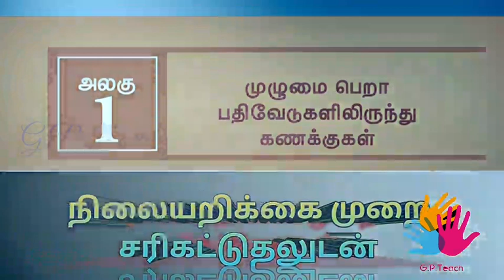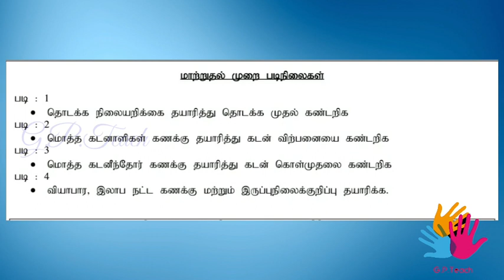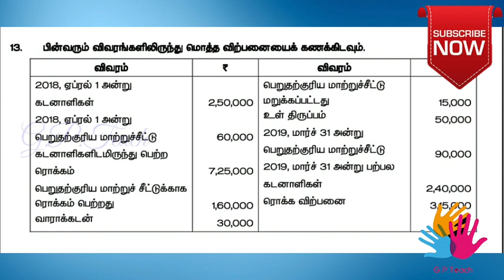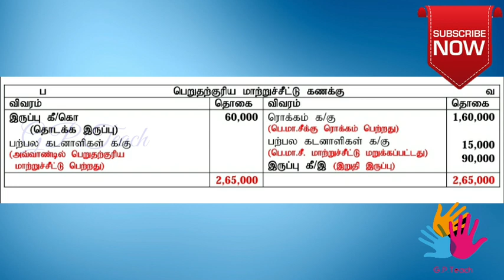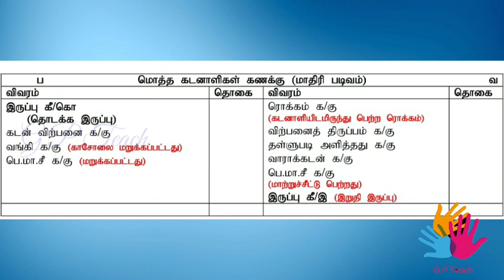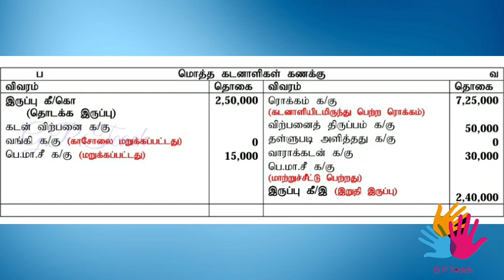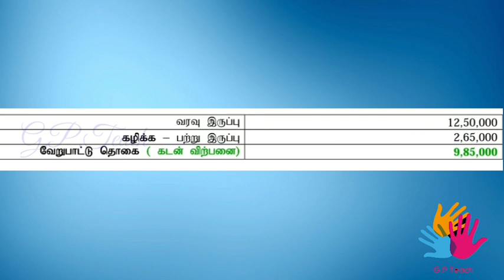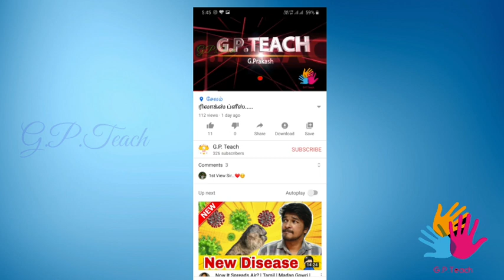முழுமை பெறாத பதிவேடுகளிலிருந்து கணக்குகள் ( மாற்றுதல் முறை )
முழுமை பெறாத பதிவேடுகளில் மாற்றுதல் முறையில் வியாபார இலாப நட்டம் கண்டறிவது எப்படி என கற்பிக்கப்பட்டுள்ளது.

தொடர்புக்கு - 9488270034